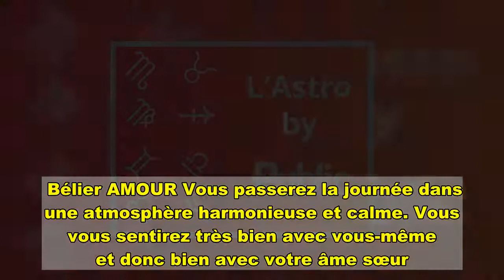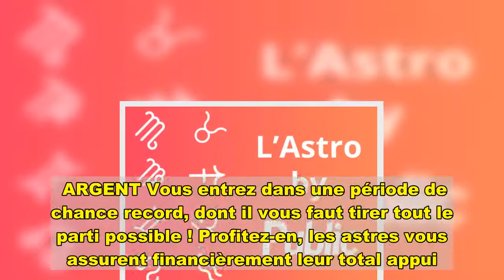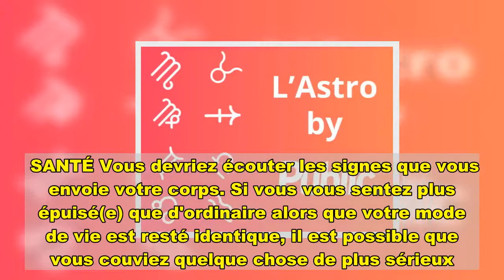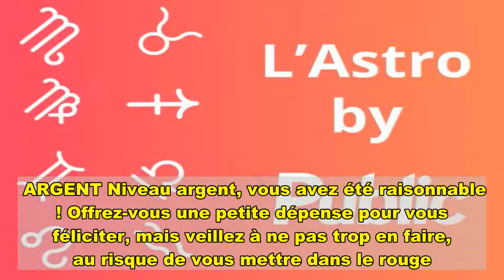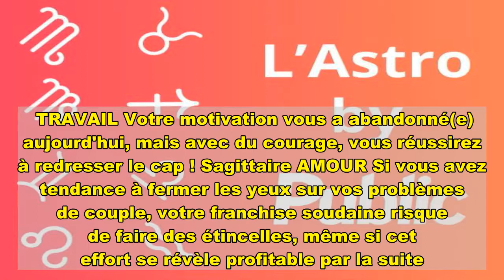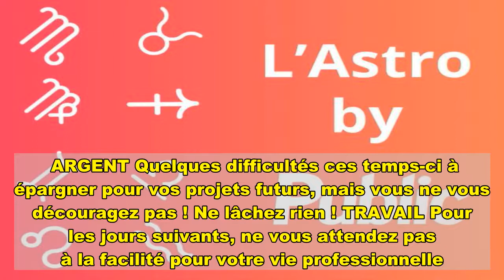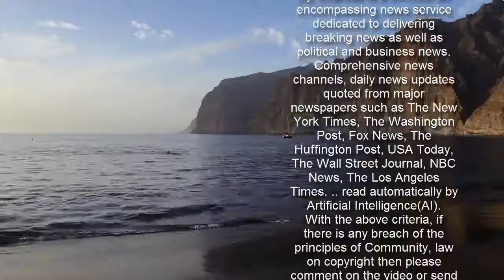Horoscope du jour (lundi 15 février 2021)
Bélier AMOUR Vous passerez la journée dans une atmosphère harmonieuse et calme. Vous vous sentirez très bien avec vous-même et donc bien avec votre âme sœur. SANTÉ Bye bye les coups de fatigue, vous êtes aujourd'hui plus en forme que jamais. Prendre soin de vous a enfin fini par payer ! ARGENT De belles affaires vous attendent, c'est le moment de vous préparer pour de nouvelles opportunités financières. TRAVAIL Vous serez plutôt lent(e) aujourd'hui et aurez des difficultés à travailler. Profitez de la pause méridienne pour vous aérer l'esprit. Taureau AMOUR Entre votre partenaire et vous, c'est la complicité rêvée. Vous recherchez les mêmes choses et vous n'avez pas peur de vous le dire. SANTÉ Vous avez bien compris qu'on doit faire attention à soi et être à l'écoute de son organisme pour être plein(e) d'énergie. Par conséquent, vous êtes radieux(se) ces derniers temps ! ARGENT Achats imprévus, divers coups de cœur ... qu'importe la raison, votre compte en banque est à sec ! Faites attention et commencez à économiser. TRAVAIL Bilans satisfaisants, ambiance dynamique, projets épanouissants... vous vous sentez pousser des ailes au bureau, et c'est tant mieux ! Gémeaux AMOUR Vous commencez à vous lasser de votre situation. En couple, vous voudriez retrouver la passion des débuts alors que, seul(e), vous souhaiteriez trouver au plus vite chaussure à votre pied. SANTÉ Vous serez inusable en raison de votre hygiène de vie exemplaire, vous vaincrez toute baisse de tonus. ARGENT Vous avez cherché à vous faire plaisir, en dépensant sans limite. Résultat des courses, vous êtes dans le rouge. Abstenez-vous de recommencer cette bêtise ! TRAVAIL Vous souhaitez relever de nouveaux défis ? Avec votre pêche du moment, c'est le moment de se mettre à y penser sérieusement ! Cancer AMOUR Aujourd'hui, une jolie énergie soufflera sur votre couple et la journée prendra fin dans le bonheur et l'amour. SANTÉ Ce n'est décidément pas votre jour question santé. Rappelez-vous de vous reposer pour combattre cette baisse de régime. ARGENT Vous entrez dans une période de chance record, dont il vous faut tirer tout le parti possible ! Profitez-en, les astres vous assurent financièrement leur total appui. TRAVAIL Baisse d'efficacité, manque de motivation, mental au plus bas. Il est grand temps de songer à prendre ces jours de vacances qui vous aideront à décompresser. Lion AMOUR Les objectifs amoureux seront incroyablement faciles à mettre en place, tout fonctionne à merveille entre vous. SANTÉ De prime abord, on dirait presque que votre santé est au beau fixe. Et pourtant... Quelque chose vous ronge intérieurement, et cela influence votre équilibre. Un peu d'introspection vous aiderait probablement. ARGENT Accordez-vous un petit plaisir en ce jour, votre porte-monnaie vous le permet grâce aux économies faites récemment. TRAVAIL Votre entreprise a des problèmes. Montrez qu'on peut avoir confiance en vous mais soyez attentif à garder de la distance émotionnelle. Vierge AMOUR Vou